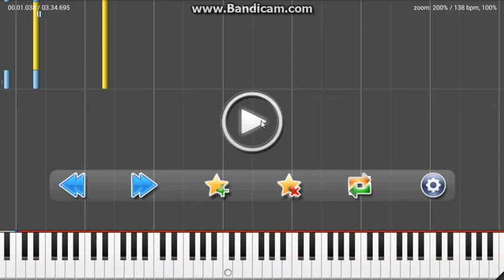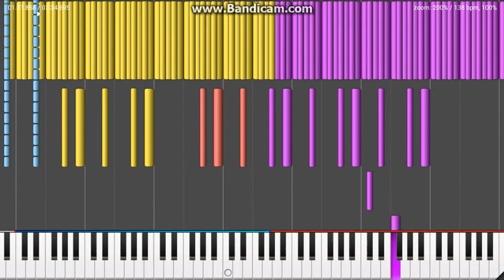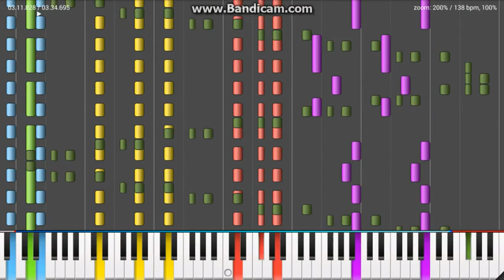MIDI Melody play bad apple test